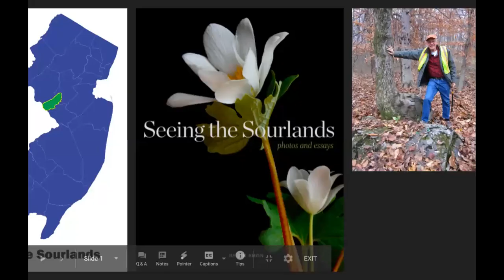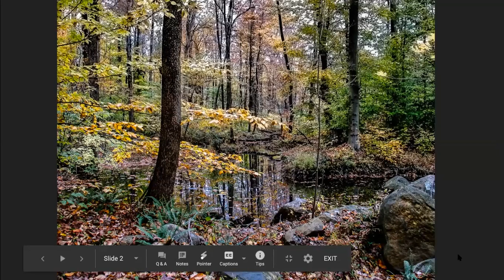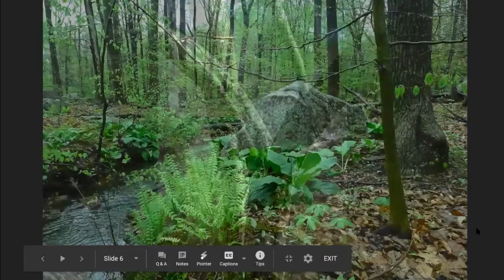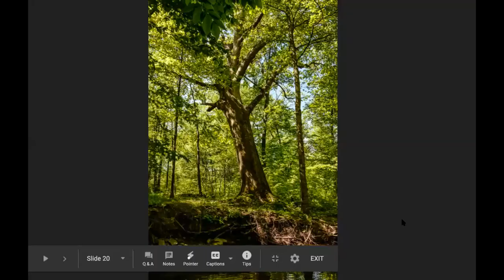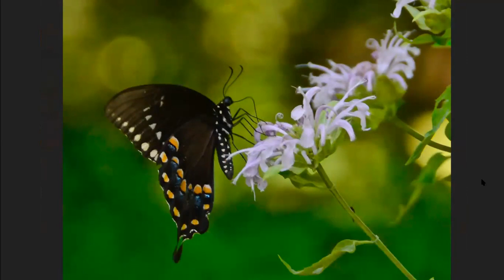Seeing the Sourlands with Photographer Jim Amon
Wednesday, May 13, 2020 @ 12:00 pm ET via Zoom

Author and Photographer Jim Amon shares his love of the Sourlands region of New Jersey in his new book Seeing the Sourlands. Amon shares stories & photos from the book and how he fell in love with nature. A self-taught naturalist, Jim Amon spent 29 years cultivating that interest while he was the Executive Director of Delaware and Raritan Canal Commission, developing an abandoned waterway into our state’s most visited park, and after that 10 years as Director of Stewardship for D&R Greenway Land Trust, working to restore nature preserves. with proceeds benefiting Sourland Conservancy in their work to help SaveTheSourlands.